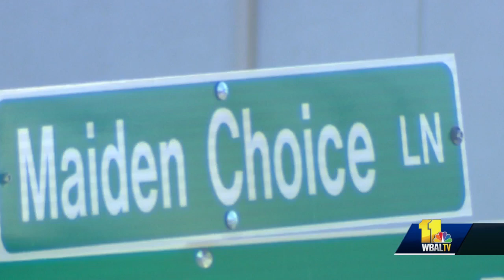Police: Woman runs man over with his car, killing him in Arbutus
A bizarre crash left a man dead on Sunday afternoon after being hit by his own car in Arbutus. Police are calling it a homicide and have already made an arrest. It all happened on a residential street. Neighbors said the people involved aren't from the area, and they're shocked by what happened.